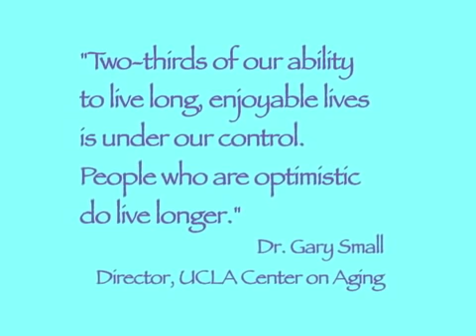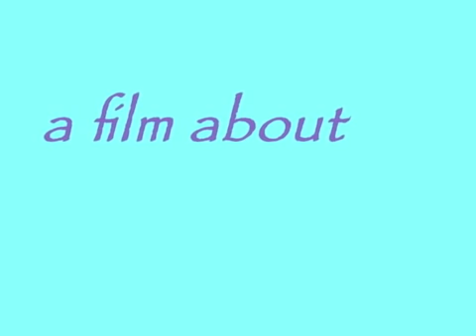"The Beauty of Aging" Trailer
The Beauty of Aging documentary film project, is about some incredible American women over 80 who show us how to stay engaged in living, despite life's challenges.This trailer highlights the women who were filmed.